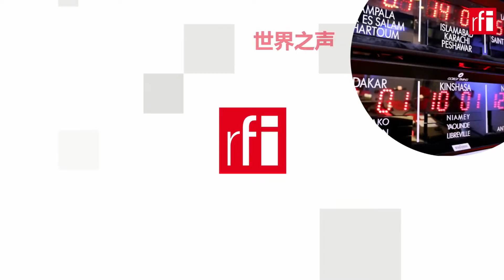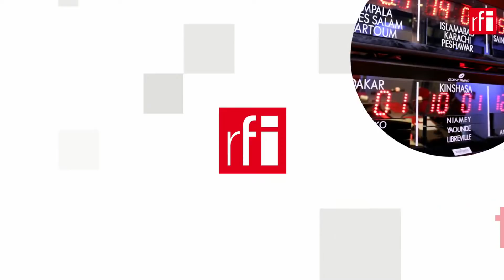Covid-19 : Do đâu các nước Đông Nam Á "Phật Giáo" ít bị tác hại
Một trong những điều khó hiểu nhất của đại dịch Covid-19 toàn cầu nằm ở vùng Đông Nam Á. Mặc dù nằm sát nơi xuất phát dịch bệnh là Trung Quốc, và rất gần một trong những ổ dịch lớn hiện nay là Ấn Độ, thế nhưng những quốc gia mà phần đông dân cư theo Phật Giáo là Cam Bốt, Lào, Miến Điện, Thái Lan và Việt Nam lại không mấy bị tổn hại. Do đâu mà các nước này lại “ít” bị dịch so với các nước còn lại trong khu vực ?